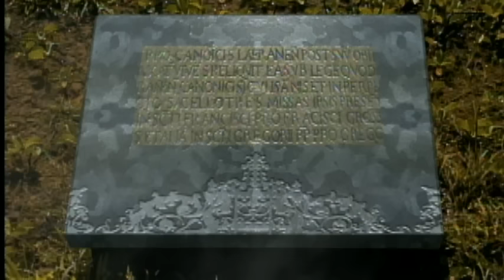王力宏 Leehom Wang - 流淚手心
Music video by Leehom Wang performing Liu Lei Shou Xin. (P) 1999 Sony Music Entertainment (Taiwan) Ltd.